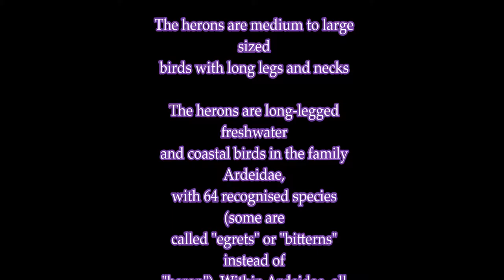Bird watching Part 1- herons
This video could entertain  the bird watchers and the  nature lovers .